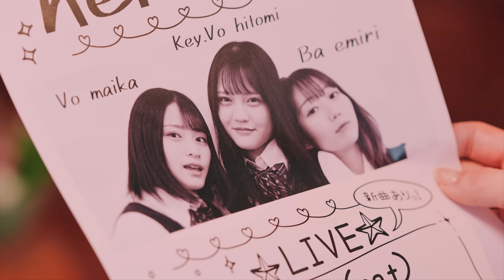＝LOVE（イコールラブ）/ 1st ALBUM収録『桜の咲く音がした』MV【YouTube ver.】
「桜の咲く音がした」

作詞：指原莉乃
作曲：水流雄一朗、室屋優美、KIKI
編曲：湯浅篤
Sound Director：矢山貴之（Sony Music）
Mastered by Sony Music Studios Tokyo

[Music Video]
監督：高橋栄樹
振付：CRE8BOY
Producer：三池智之（north river）

アルバムver.のMVはTypeA収録のブルーレイでご覧いただけます。

▶=LOVE💗・≠ME💎・≒JOY👑、3組合同で行う『イコノイジョイ2022』が7月3日(日)に、富士急ハイランドコニファーフォレストで開催されます！🎡🎢

イコノイジョイ2022特設サイトはこちら💁🏻

一般2次受付：通常チケット・配信付きチケット・2公演通しチケット
受付期間：6/25(土)14:00 ～ 6/27(月)23:59（抽選）

プレイガイド受付：通常チケットのみ
先着受付：6/25(土)10:00 ～ 7/2(土)23:59まで
※予定枚数に達し次第、受付は終了となります。

▶=LOVE 11thシングル 5月25日リリース！

主要音楽サイトで配信中！

▼=LOVE 10thシングル 『The 5th』

▼=LOVE 9thシングル『ウィークエンドシトロン』

▼ファーストアルバム「全部、内緒。」収録楽曲MV

▼＝LOVEメンバー(イコールラブメンバー)
齊藤 なぎさ (Nagisa Saito)